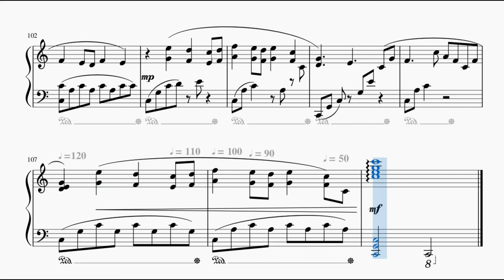Tema do Filme "LAÇOS DE TERNURA" (Terms of Endearment) - Piano Tutorial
🎹❤️Bons estudos!❤️🎹

(ref.20051412)